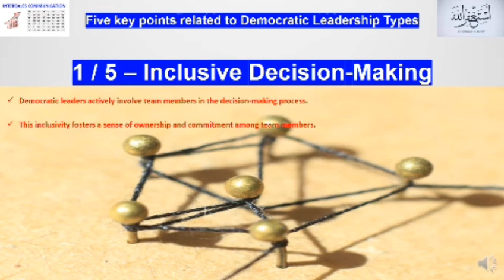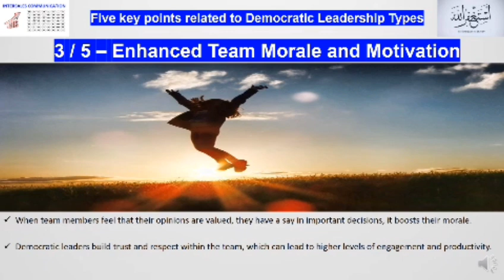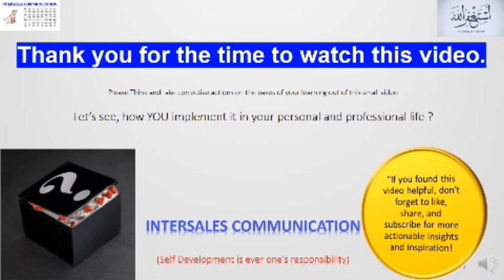Democratic Leadership : Empowering Teams Through Inclusive Decision-Making | Leadership Styles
Unlock the power of Democratic Leadership, where team collaboration and inclusive decision-making drive success. In this video, we explore how democratic leaders engage their teams, foster creativity, and build strong, motivated workforces. Perfect for managers, entrepreneurs, and leaders in Pakistan and India looking to adopt a leadership style that values input and encourages shared responsibility. Learn the benefits and challenges of Democratic Leadership and how it can transform your organization in 2024. Don’t miss this essential guide to creating a more inclusive and innovative workplace!